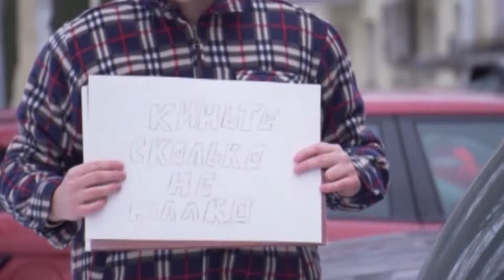Камень, ножницы, бумага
Суббота, 10:20